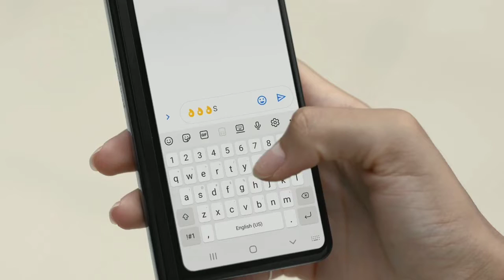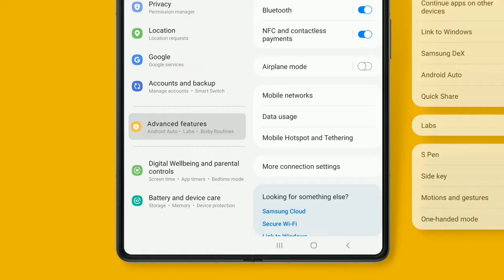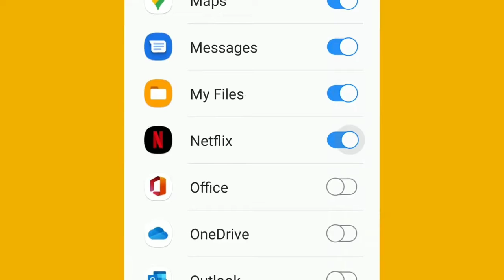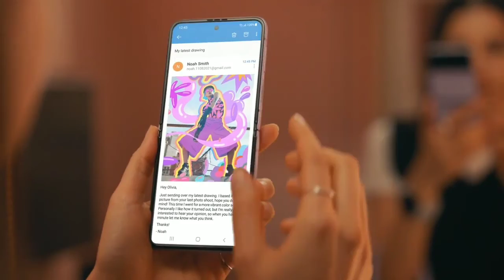Samsung OneUI 3.1.1 Update Rollout - A50 A50S A51 A52 A71 M21 M31 M31s M51 M11 A21S A31 A30 A20 A10